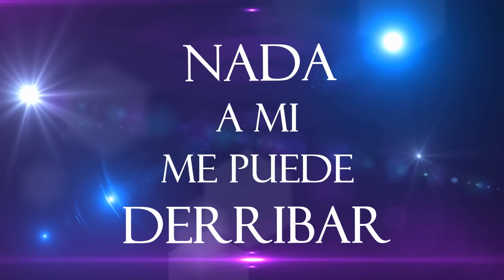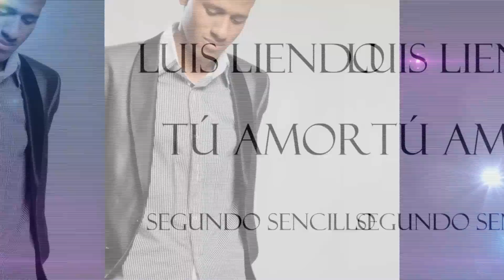Luis Liendo - Tú Amor Video Sencillo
Canción: Tú Amor
Cantante: Luis Liendo @liendoficial
Autor: Luis Liendo @liendoficial
Productor Musical: Roberto Graterol @RobertoGratt
Guitarra Eléctrica: Oscar Neira @OscarNeira7
Bajo: Heber León @_HeberBass
Batería: Israel Bastidas @IsrraelB_

Acarigua - Venezuela